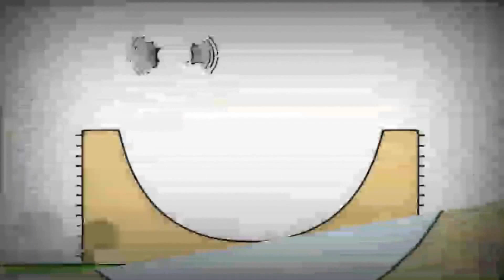Bruno The Great 29.11.2022 20:10(1)